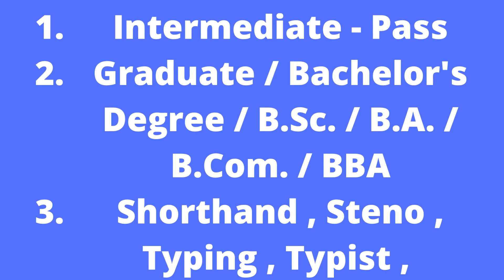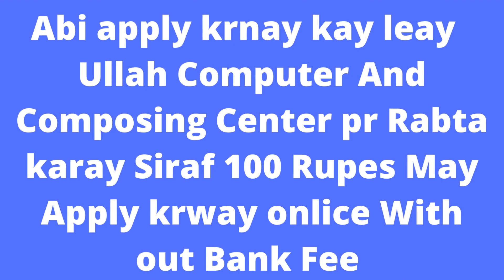Ministry of Information Technology and Telecommunication Jobs | New Jobs | jobs & study information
Ministry of Information Technology and Telecommunication Jobs
jobs & study information
New Jobs
Stenotypist Jobs in Ministry of Information Technology and Telecommunication Islamabad 2022 August Application Form Latest
28-Aug-2022 (Sunday)  in  Jang
Positions:
Stenotypists (BPS-14)
City / Location:
Jobs in Islamabad
Current / Recent / New / Latest
Stenotypist Jobs in Ministry of Information Technology and Telecommunication Islamabad 2022 August Application Form
Advertisement in Daily Jang Newspaper on Sunday 28-August-2022
F.Sc. / F.A. / Inter / Intermediate - Pass
Graduate / Bachelor's Degree / B.Sc. / B.A. / B.Com. / BBA
Shorthand , Steno , Typing , Typist , Stenographer
Ministry of Information Technology and Telecommunication Islamabad Jobs August 2022 for Stenotypist
Maximum / Minimum - Age Limit / Relaxation
Balochistan - Quota / Domicile
Public Sector , Government of Pakistan
MOITT Islamabad Stenotypist Jobs August 2022 Pakistan
PID(I)1188/22 , PID(I)1188/2022
Ministry of Information Technology and Telecommunication Islamabad Jobs August 2022 Application Form Download Online
Please visit the link given below to Online Download Application Form for Ministry of Information Technology and Telecommunication Islamabad Jobs August 2022: